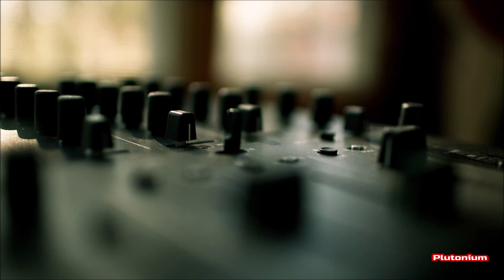Plutonium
Techno / House Mix

I do not own these tracks. If you are the owner & would like them removed then please let me know & I will remove them within 24hrs.

I'm not a professional DJ. Just an Amateur enjoying music mixing.
Please let me know what you think of the mix

The tunes are owned by Rave Syndicate, Dave Sinner,  Raito, T78 Zakari & Blange,